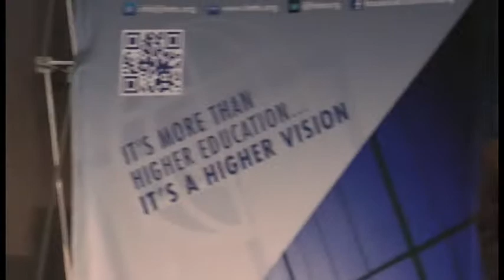Bienvenida al Student Leadership Showcase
La Rectora del Recinto Metro de la UIPR, Prof. Marilina Wayland, Yubelkys Montalvo, Directora Ejecutiva de HETS dan la bienvenida a los estudiantes asistentes al 5to Student Leadership Showcasel que se celebró el 14 de septiembre de 2018.